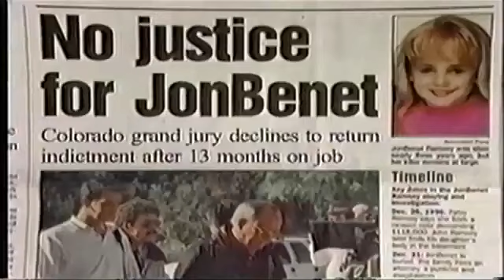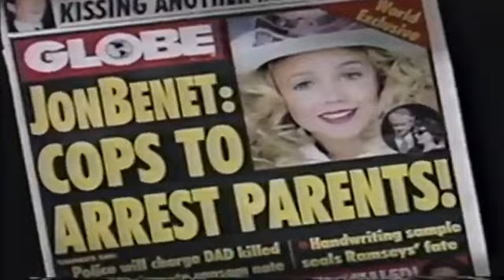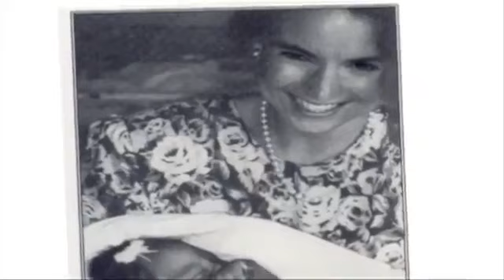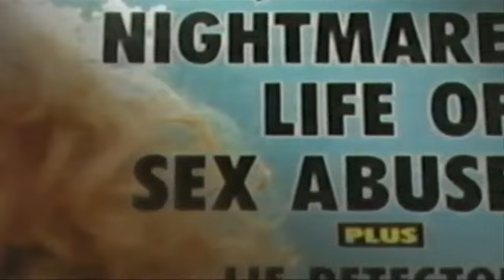Connecting Point: John & Patsy Ramsey Part 1